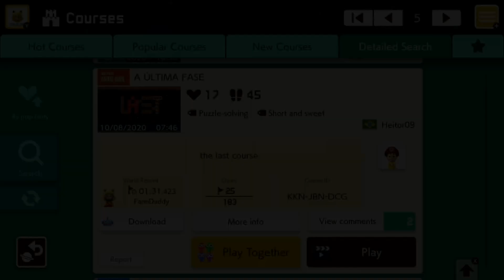A ÚLTIMA FASE by Heitor09 🍄 Super Mario Maker 2 aij 😶 No Commentary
⠀ the last course